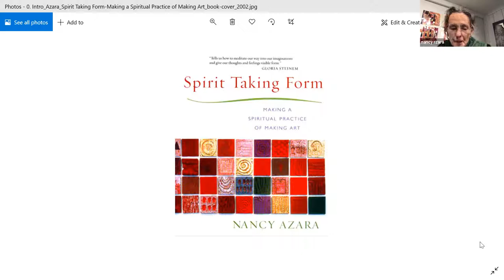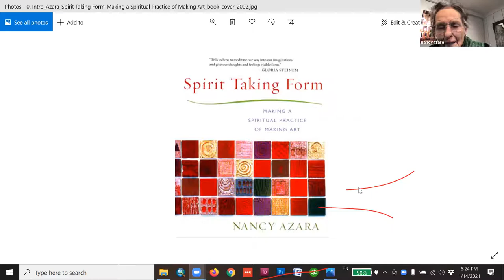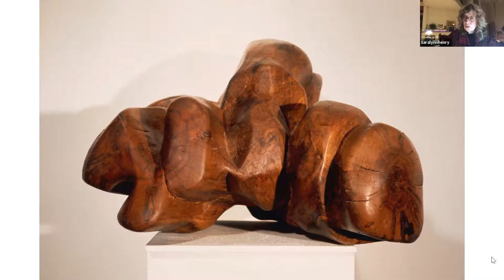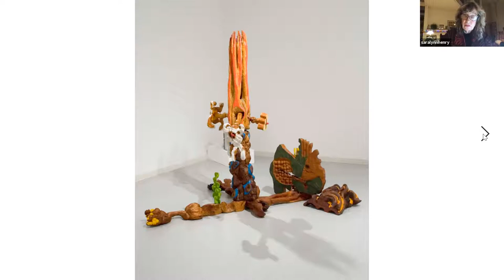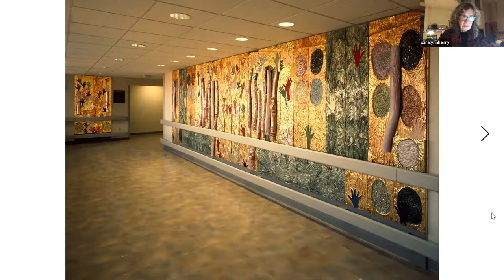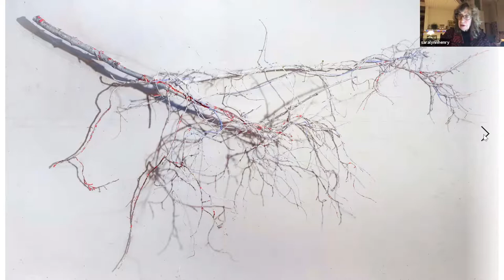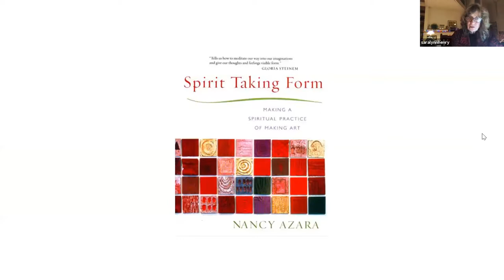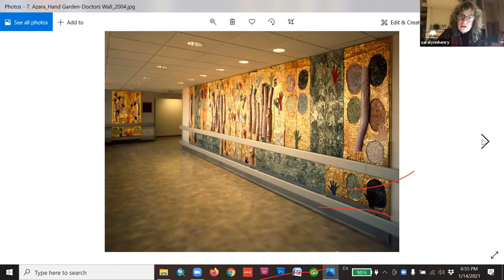Woodstock Masters: Nancy Azara Byrdcliffe Forum artist talk, January 14, 2021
Artist Nancy Azara is interviewed by curator and art historian Sara Lynn Henry on Zoom. The event continues the Woodstock Masters series of artist interviews that, along with author talks and panel discussions, fall under the collective title Byrdcliffe Forum.